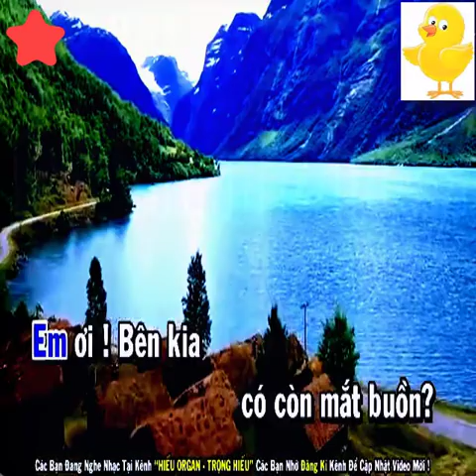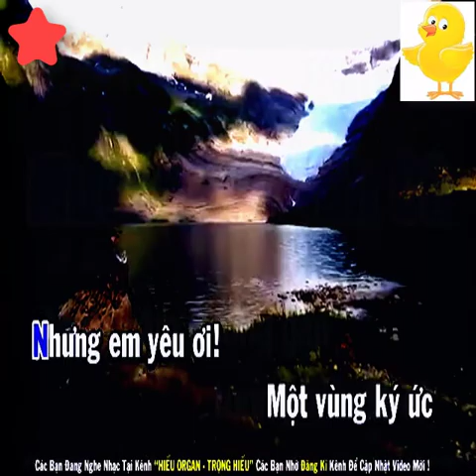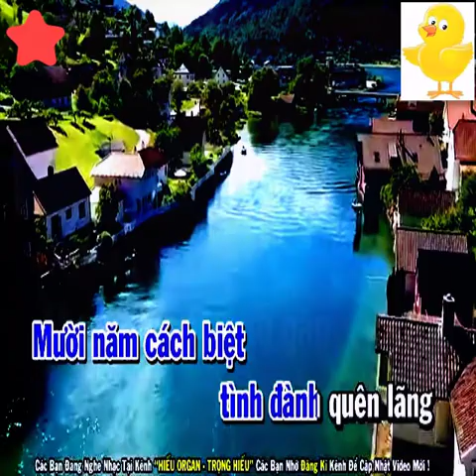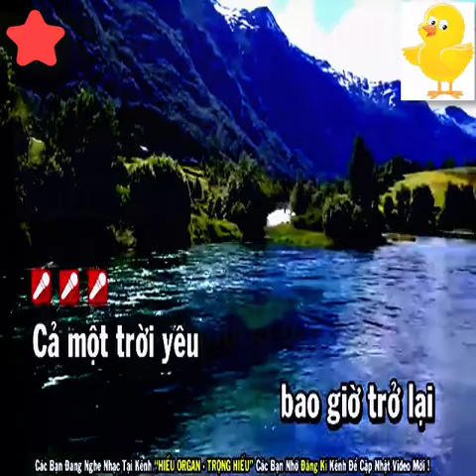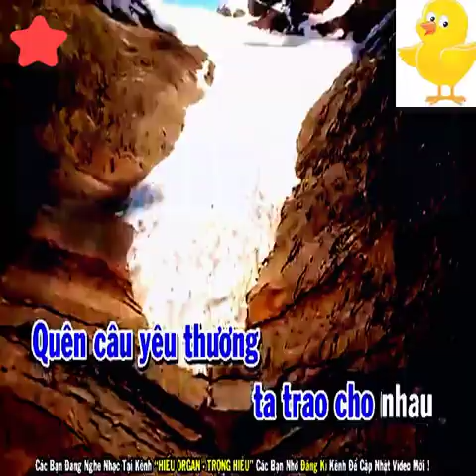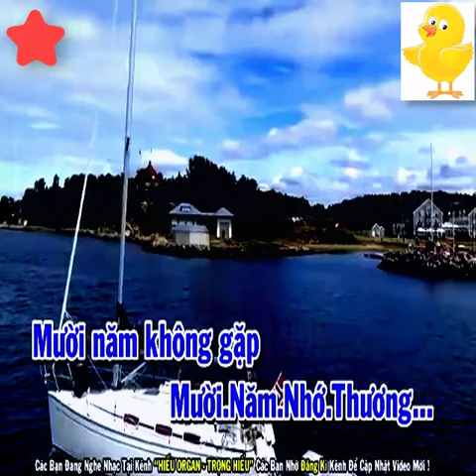Karaoke Mười Năm Tình Cũ Tone Nam Nhạc Sống - Beat chuẩn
bài hát : Mười Năm Tình Cũ
Sáng tác :